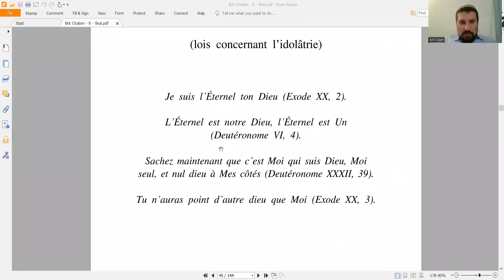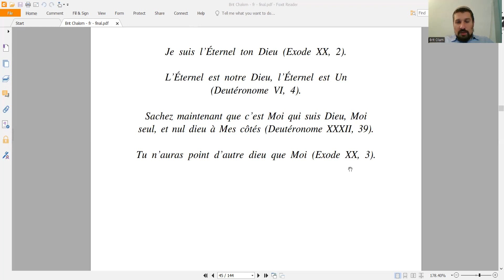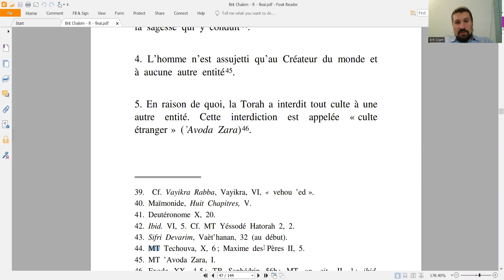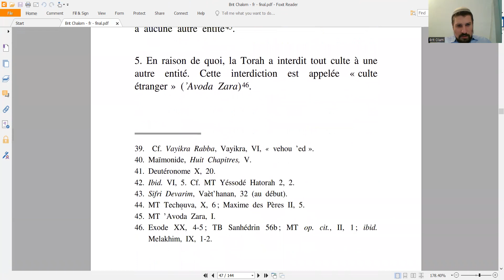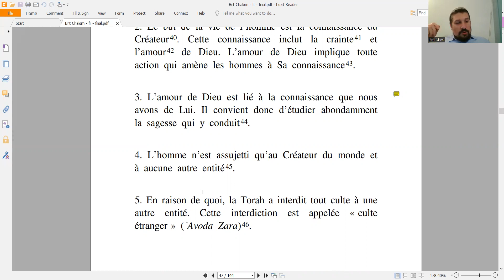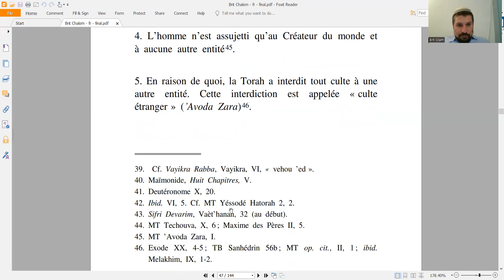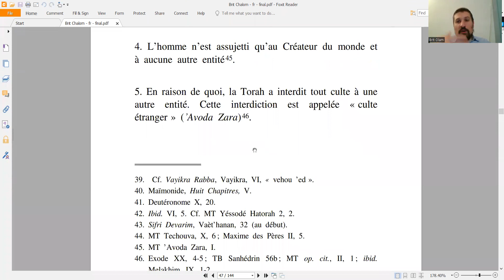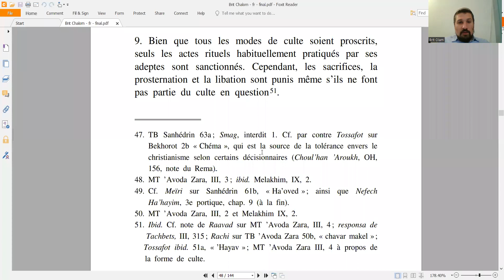Brit Chalom - Lois Noachides - FR - #7 (chap. III)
Cours sur le livre BRIT CHALOM, qui résume clairement et succinctement toutes les lois Noachides, accompagnées de leurs sources dans la littérature rabbinique.